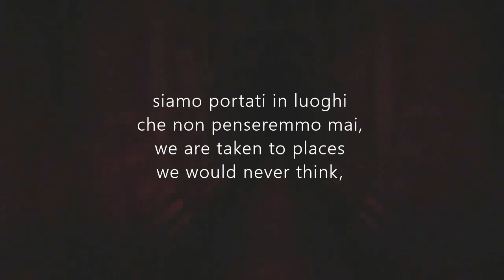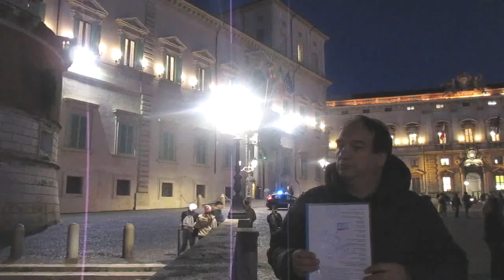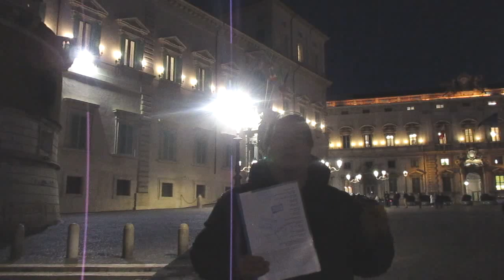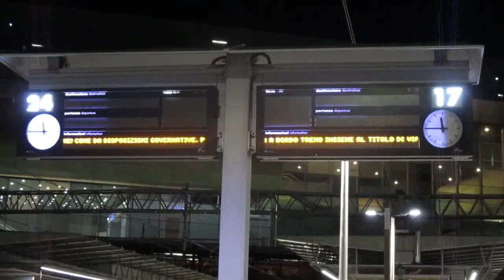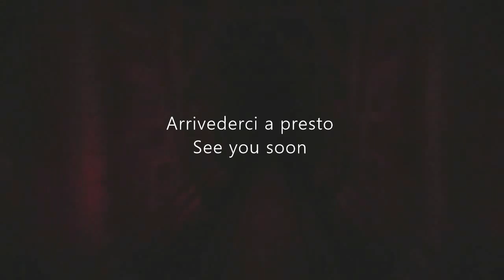Annuncio Piazza Quirinale Nibiru dicembre 2021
Ci tengo tanto a pubblicare questo video, Gennaro Gelmini in Piazza del Quirinale a Roma e in Piazza San Pietro al Vaticano, sono così come mi vedete, certo nelle ragioni così divulgo, Nibiru, Planet X, Hercolubus, Marduck, questi alcuni nomi di un pianeta che renderà la nostra concezione di Sistema Solare come di un Sistema Stellare binario, buona visione,